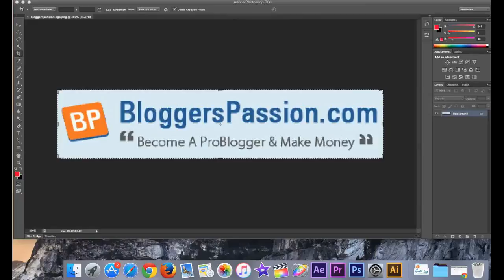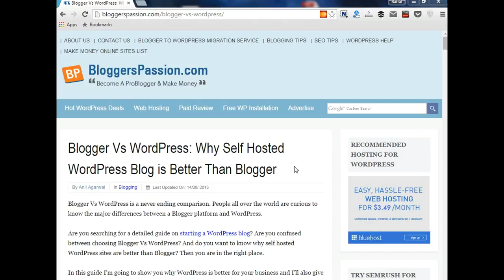Blogger vs WordPress: Which CMS One Should You Go For?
Blogger vs WordPress is a big debate. If you want to know which one is best among them, check out this video.